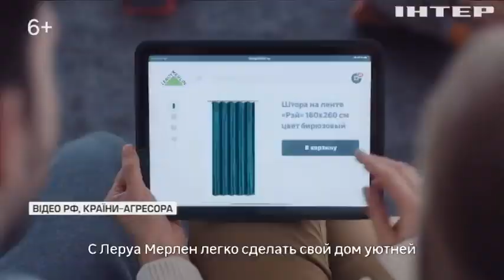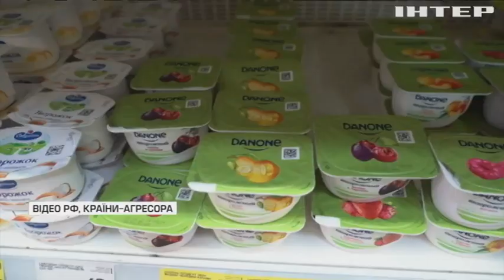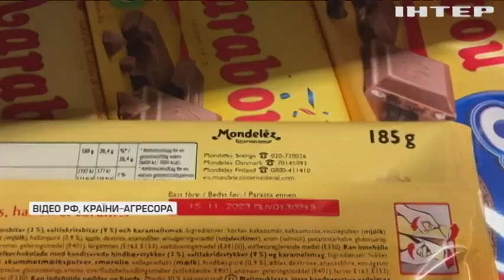Сотні західних компаній досі не залишили російський ринок